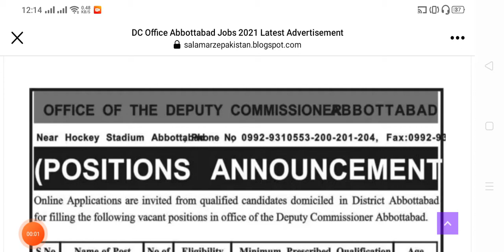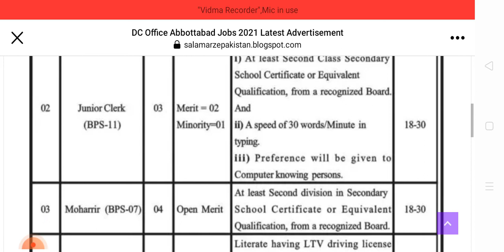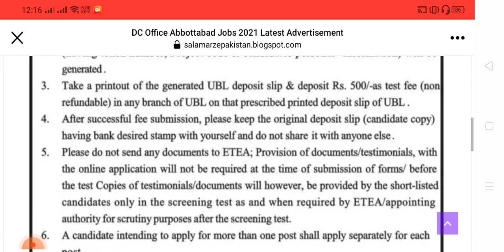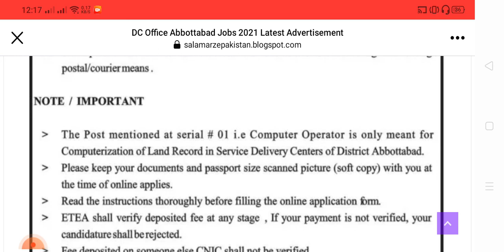Office of the deputy commissioner Abbottabad jobs | jobs in DC office in Abbottabad 7/9/2021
Office of the deputy commissioner Abbottabad jobs 2021
Jobs have been announced by the Office of the Deputy Commissioner, Abbottabad. Education is required for these jobs. Primary Matriculation FA Graduation
Candidates from Aptabad who have domicile can apply for these jobs.
Applicants must be between 18 and 30 years of age.
Selected candidates will be called for interviews. The last date to apply for these jobs is September 22.
Government candidates can apply through their department. All candidates should submit their CV along with the required documents before the last date. Applications received after the last date will not be considered.
Basic Details For These Jobs
Company Name Office of the deputy commissioner Abbottabad
Education Primary To Graduate
jobs Location Abbottabad
Number of Jobs 31
Jobs Type Full Time
Office of the deputy commissioner Abbottabad jobs – Post Name And other Details
No Post Name Education
1 Computer Operator Graduate
2 Driver  matric
3 Junior Clerk FA
4 Moharrir Matric